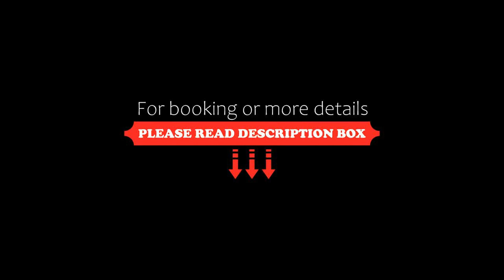Hotel Settebello B&B, Cesenatico, Italy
About Property:
You're eligible for a Genius discount at Hotel Settebello B&B! To save at this property, all you have to do is sign in.
Set 400 m from the sandy beaches, and 4 km from the centre of Cesenatico, Hotel Settebello B&B offers a free outdoor pool, sun terrace and restaurant. It offers free bike rental, and classic-style accommodation with a balcony.
Air-conditioned rooms at the Settebello Hotel all come with a flat-screen TV, safe and ...
Property Type: Hotel
Address: Via Michelangelo 5, 47042 Cesenatico, Italy
Searching For
1. Hotel Settebello B&B - Cesenatico - Italy
2. Hotel Settebello B&B - Cesenatico - Italy Address
3. Hotel Settebello B&B - Cesenatico - Italy Rooms
4. Hotel Settebello B&B - Cesenatico - Italy Amenities
5. Hotel Settebello B&B - Cesenatico - Italy Offers and Deals
Audio Credit:
Track Title: Blank Slate
Artist: VYEN